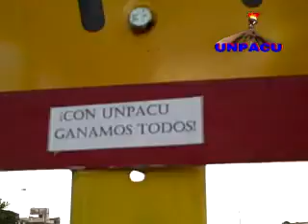Trabajo Pro Democrático de UNPACU en Palma Soriano